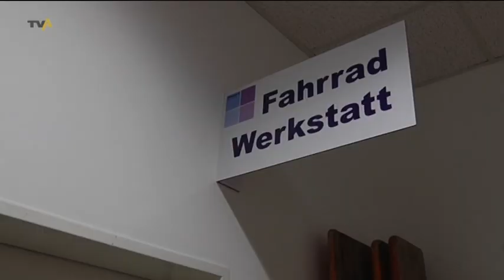Haus der Möglichkeiten: Im Werkhaus der Diakonie finden psychisch kranke Menschen Arbeit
Arbeit gibt Menschen Halt, Struktur und Selbstvertrauen. Das ist vor allem im Therapeutischen Zusammenhang wichtig. Das zeigt sich im Werkhaus der Diakonie Kempten. Hier können psychisch Kranke Menschen ganz ohne Druck arbeiten. Ungefähr die Hälfte der Besucher leidet an Schizophrenie, circa 30 an Depressionen. Sie können aus verschiedenen Aufgaben auswählen - und finden durch ihre Arbeit Anerkennung.